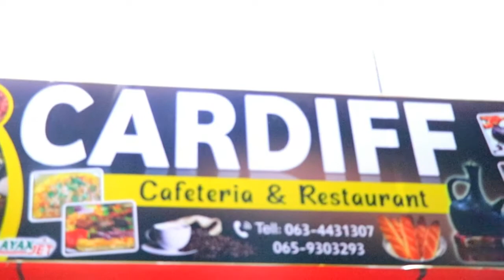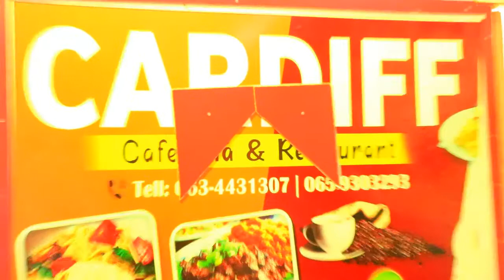Meherad cusub oo lagu magacaabo Cardif ayaa laga furay burco